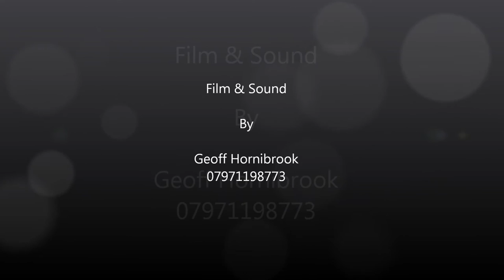Hardwick Park House Gun Club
Clay pigeon shooting at Trimdon cleveland, By geoff hornibrook